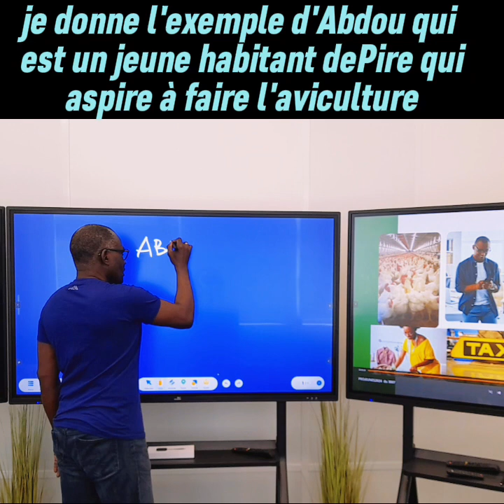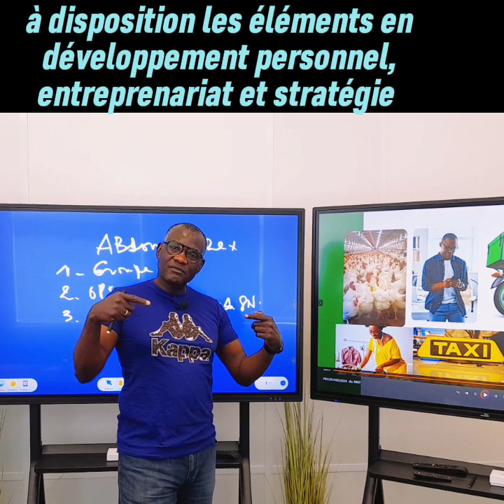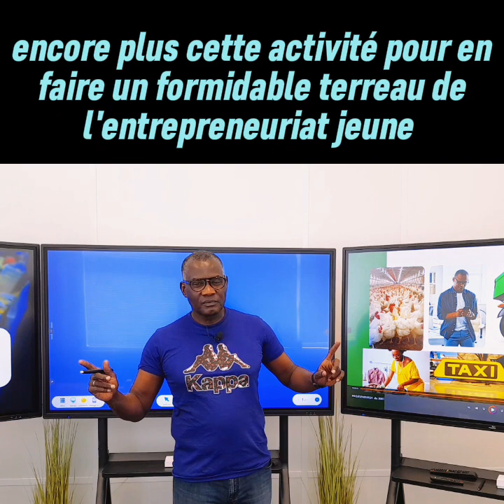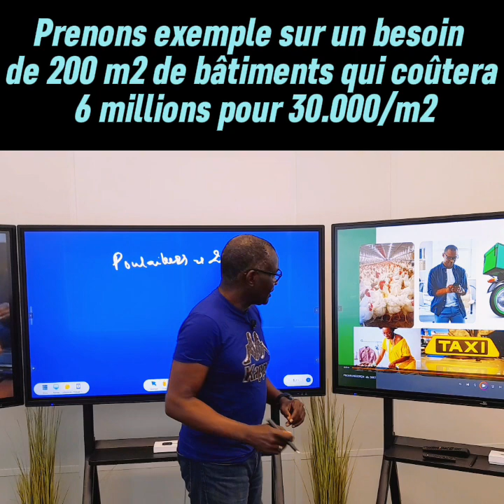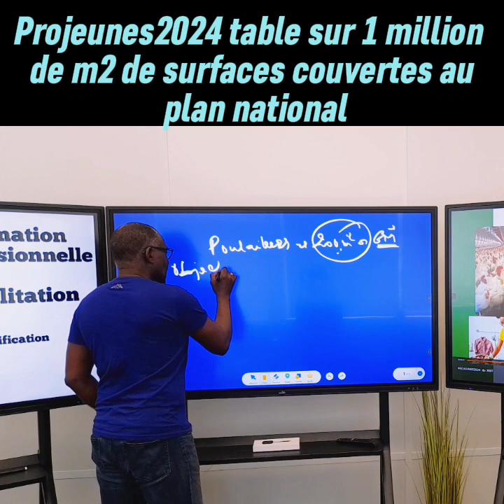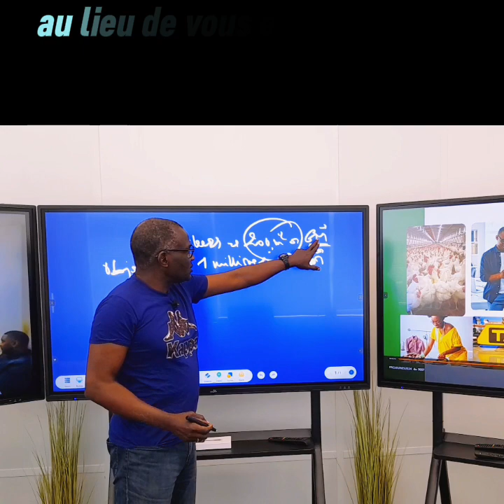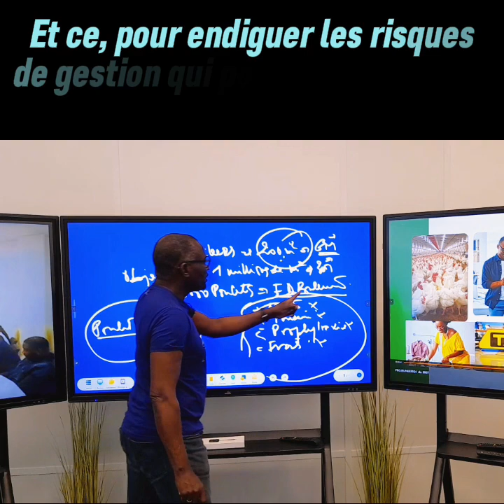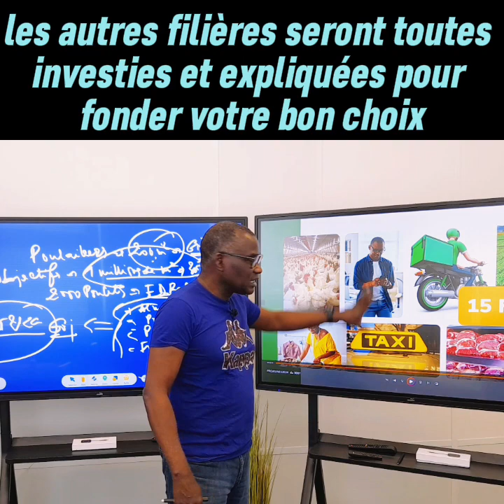Comment faire bénéficier aux jeunes le dispositif Aviculture